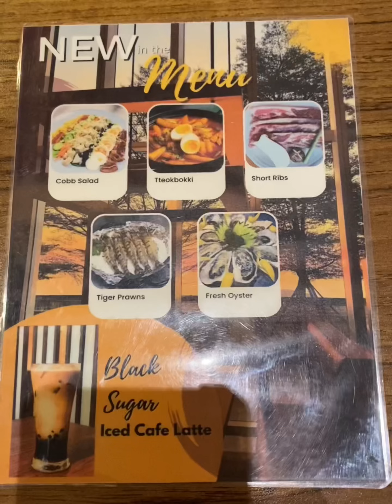Kiwa Solaire: A Korean Food Escape and Oasis Solaire: A calming cafe